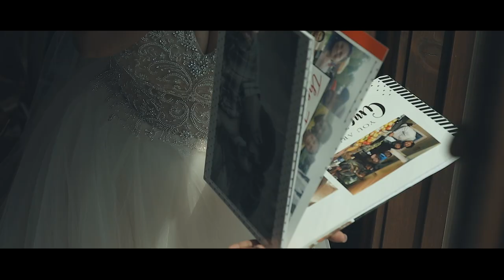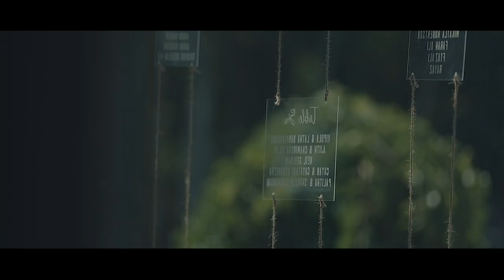CHAD + MICHELLE | SAMEDAY EDIT